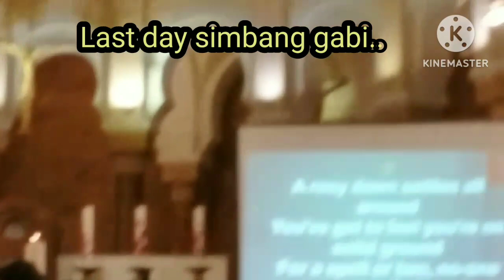Last day of Simbang gabi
happy suday God bless ingat